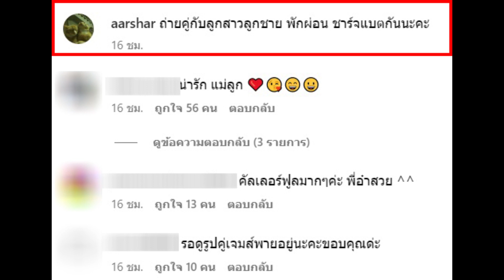เดินหน้าเต็มตัว! "เจมส์ มาร์" ควง "พาย รินรดา" ออกเดทเกาะสมุย ยืนรอพระอาทิตย์ตกด้วยกัน! | warpdara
เดินหน้าเต็มตัว! หนุ่ม "เจมส์ มาร์" ควง "พาย รินรดา" ออกเดทเกาะสมุย ยืนรอพระอาทิตย์ตกด้วยกัน!

เป็นคู่รักดารา ข้าวใหม่ปลามันแบบสดๆร้อนๆ ที่เพิ่งจะเปิดตัวคบหาดูใจกันไปหมาดๆ ระหว่างหนุ่ม "เจมส์ มาร์" และสาว "พาย รินรดา" ที่สร้างความชื่นชอบ และรอยยิ้มให้กับ เพื่อนในวงการบันเทิง รวมไปถึงแฟนคลับเป็นอย่างมาก เพราะทั้งคู่ถือได้ว่าเหมาะสมกันจริงๆ

และเมื่อไม่นานมานี้ ทั้งคู่ก็ได้ทำเอาแฟนคลับ รวมไปถึงเพื่อนในวงการบันเทิง ต้องฟินจิกหมอนกันอีกครั้ง หลังจากเพิ่งจะเปิดตัวคบหาดูใจกันได้ไม่นาน ตอนนี้หนุ่ม "เจมส์ มาร์" กับสาว "พาย รินรดา" ก็ไม่รอช้า

เดินหน้าจัดความหวาน ด้วยการออกทริป ไปเดทกันบน "เกาะสมุย" ให้พวกเราได้ชมกันเป็นที่เรียบร้อยแล้ว แถมยังมีโมเม้นท์ น่ารักๆยืนรอพระอาทิตย์ตกด้วยกัน ให้พวกเราได้อมยิ้มตามอีกด้วย

โดยทางด้านของพี่อ๋า ผู้จัดการส่วนตัวของหนุ่ม "เจมส์ มาร์" ได้มีการโพสต์ภาพลงในอินสตาแกรมส่วนตัว ซึ่งเป็นภาพที่ถ่ายรวมกับทั้งหนุ่ม "เจมส์" และสาว "พาย" ซึ่งมีการระบุแคปชั่นสั้นๆว่า "ถ่ายคู่กับลูกสาวลูกชาย พักผ่อน ชาร์จแบตกันนะคะ"

ที่สำคัญแม้กระทั่งในด้านของหนุ่ม "เจมส์" สาว "พาย" เองก็ไม่น้อยหน้า มีการโพสต์ภาพลงในอินสตาแกรมของทั้งคู่เช่นกัน ซึ่งเป็นโมเมนท์ที่ทั้งสอง กำลังยืนรอพระอาทิตย์ตกด้วยกันที่ปลายขอบฟ้า

และก็แน่นอนว่าชาวโซเชียล ก็อดที่จะแสดงความคิดเห็นกันไม่ไหว ต่างพากันมากดหัวใจ เพราะชื่นชอบในความหวาน ที่ทั้งคู่เสิร์ฟมาให้ กันสุดๆไปเลยทีเดียว

เรียกได้ว่าหนุ่ม "เจมส์" ของเราก็ไม่รอช้าเลยเหมือนกัน เดินหน้าทำคะแนนสร้างความโรแมนติกให้กับสาว "พาย" อย่างเต็มตัวแล้วในตอนนี้